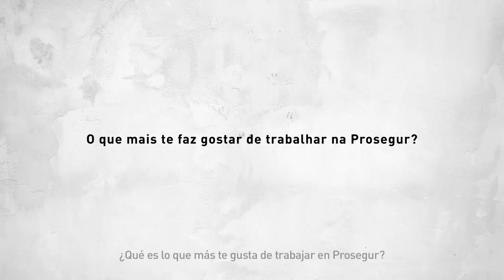RC - Elías, jefe de equipo de blindado (Brasil)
Reconocemos el compromiso de empleados como Elías con oportunidades de crecimiento y desarrollo.

We recognize the commitment of employees as Elías with opportunitues of growth and development.